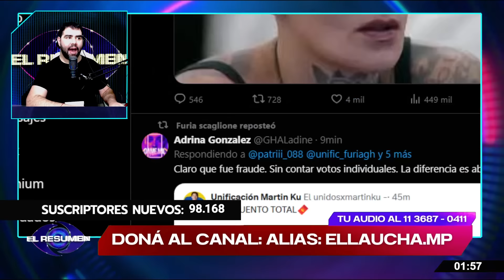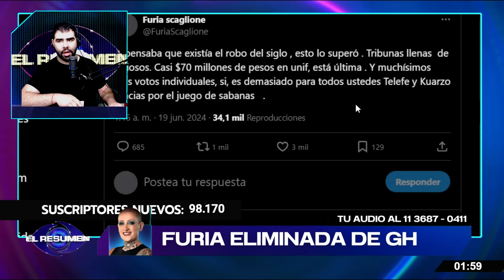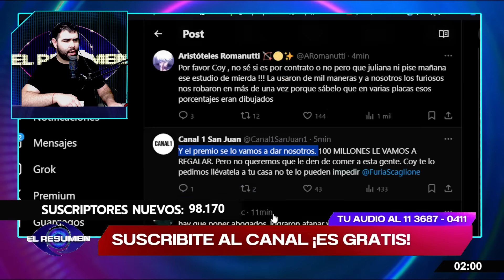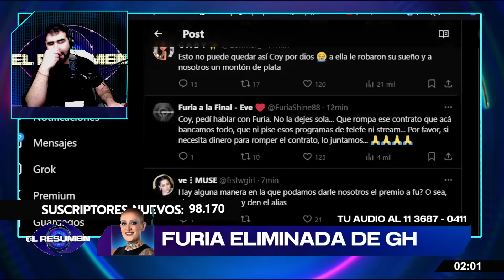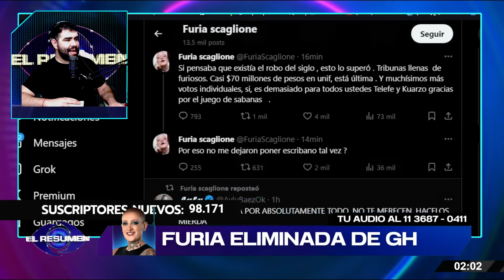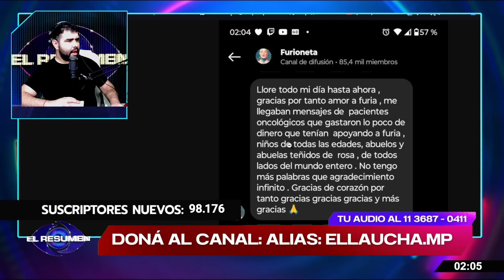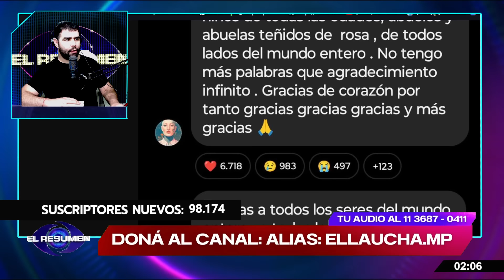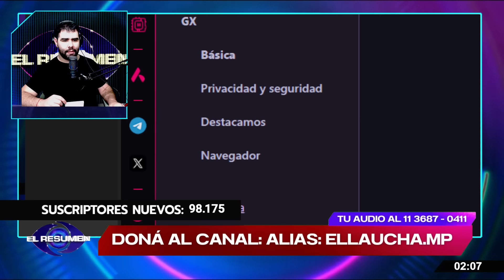🤬¡SIN FILTRO!: Coy LA HERMANA DE FURIA denunció FRAUDE en las votación y EXPLOTÓ contra Telefe😱